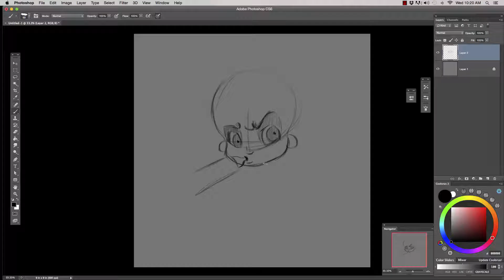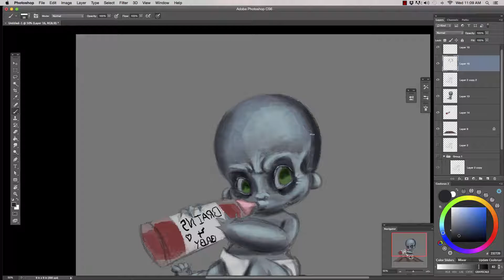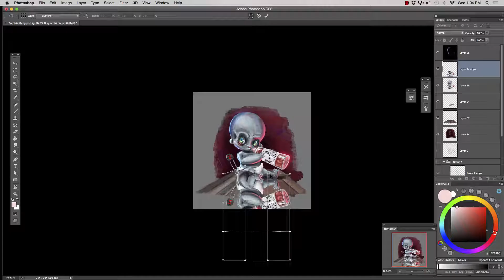Digitally Painting a Baby Zombie in Photoshop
Baby Zombie

I was playing with a custom brush that I made and here is what came out. :)